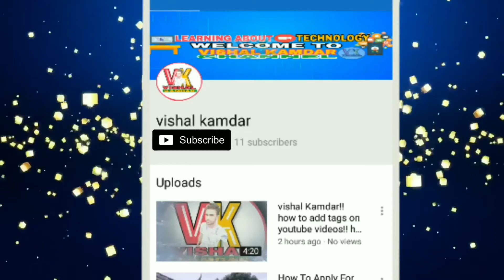Flipkart Sale: यहां देखें स्मार्टफोन्स पर टॉप डील्स की लिस्ट | Flipkart Big billion days sale 2019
Flipkart Sale: यहां देखें स्मार्टफोन्स पर टॉप डील्स की लिस्ट | Flipkart Sale: See list of top deals on smartphones here | Flipkart Big billion days sale 2019

vishal Kamdar

The return of the Big Billion Days Sale at Flipkart is going to come again next week. Deals and discounts will be given on many products during this period. Walmart-owned online company is going to organize Big Shopping Day Sale from May 15 to May 19. This sale will be held from May 15 to May 19. At present, Flipkart has released Deals teaser on more products such as smartphones, laptops, TVs, cameras and speakers and before the sale.

Small flash sale will also be organized during this 5-day sale. Apart from this, HDFC Bank Debit and credit card users will also be able to take advantage of 10% Instant Discount.

This is the first Flipkart Big Shopping Day Sale in the year 2019. According to Flipkart Big Shopping Days Teaser Page some smartphones will be sold at the lowest price during the sale. According to the page, the Samsung Galaxy J6 will be made available at the lowest price so far. Similarly, according to Flipkart, the Asus ZenFone Max Pro M1 will be priced at the lowest price of Rs 7,999.

The iPhone XR and other iPhone models will also be offered a discount during Flipkart cell, which will be revealed later. During the Flipkart Big Shopping Days Sale, Realme C1 will be able to purchase the customer at Rs 6,999 (MRP 8,999) and Oppo K1 (4GB, 64GB) at 14,490 rupees (MRP 18,990).

During Flipkart Sale, Nokia 5.1 Plus will be priced at Rs. 7,999 instead of Rs. 13,199. Nokia 6.1 Plus (4GB, 64GB) will be sold at a discounted price of Rs 12,999. There will also be smartphones of Honor in the cell. Here, Honor 10 Lite (4GB, 64GB) will be priced at Rs. 12,999, Honor 9 Lite will be sold at Rs. 7,999 and Honor 8X for 14,999 rupees.

A flash sale will also be held in Flipkart, in which the recently launched Realme 3 Pro, Redmi Note 7 Pro and Realme C2 will be sold. There will be no discount, but the bundle offer will definitely be seen. Similarly, many companies and companies will see a lot of deals and discounts on smartphones. The remaining offers can be seen by visiting Flipkart.

.vishal kamdar.